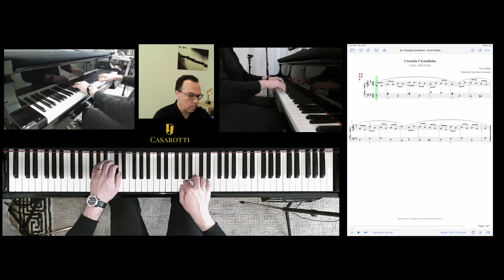Ciranda, Cirandinha- Ernst Mahle (Vamos Maninha)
Ciranda, Cirandinha- Ernst Mahle
(Vamos Maninha)
SuperScore App
Casarotti Publisher
Dr. João Paulo Casarotti